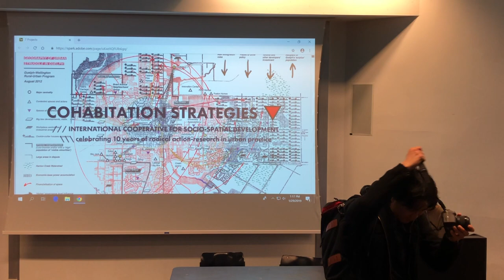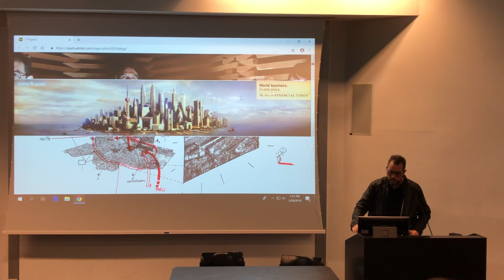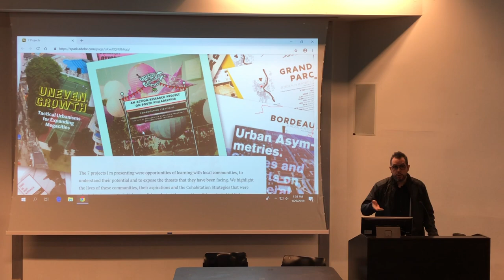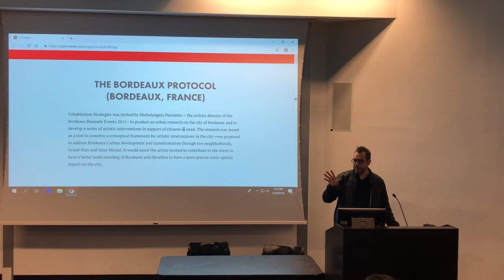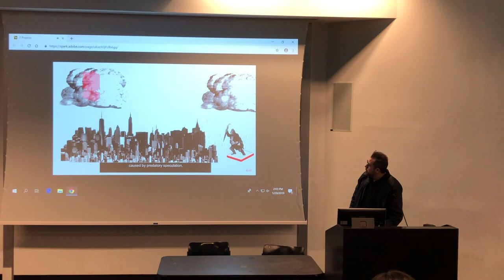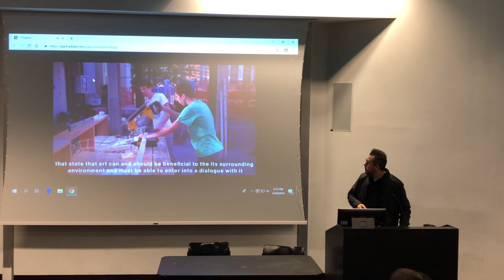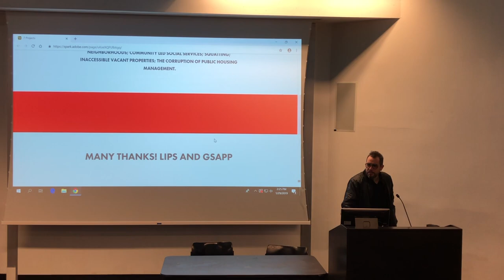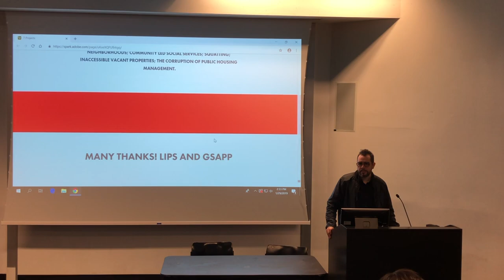Miguel Robles-Duran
Cohabitation Strategies 2019: Contradictions of a Radical Urban Practice for Today

Organized as part of the Lectures in Planning Series (LiPS), an initiative of the Urban Planning program at Columbia GSAPP.